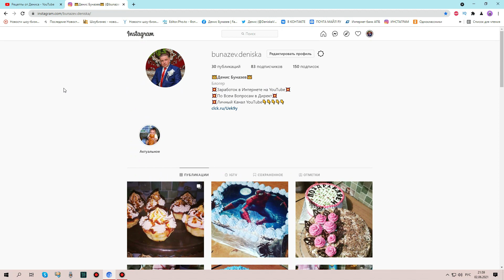НИНКА СКОНЧАЛАСЬ РАНО УТРОМ!!!!МЫ ПОТЕРЯЛИ ЛЮБИМУЮ АКТРИСУ...ТРАУРНАЯ НОВОСТЬ ПРИШЛА К НАМ В ДОМ...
Знаменитости и звезды шоу-бизнеса: знай обо всем - канал о жизни и творчестве российских и зарубежных знаменитостей. Показываем интересные подборки:
- свадьбы звезд, разводы, дети знаменитостей, беременные